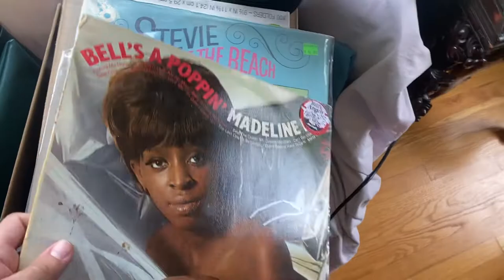Voice of Music Model 523: Solid State Table Top Stereo Phono in Maple Apothecary style chest, 1967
This beautiful unit was purchased at the 22 MARC. While these sensitive 40 ohm speakers were in fine shape, the amplifier got a standard testing and recap, and a complete changer rebuild. A very special coincidence was that the period-correct platter paper was available for it somewhere else at the meet!

Though far from a beefy portable, this unit marked a relaxing in the production at VM. It sounds loud enough when functioning to factory specifications, but the side-firing speakers are unusual. With this amp you are afforded a large range of tone at medium volumes. There are vents at the sides of the speaker enclosures to provide bass reflex with a closed lid.

Other models that shared this amp and general chassis layout are VM Table Topper Models: 521, 522, 526, and 527. Model 527 was set in a colonial style writing desk, which was VM’s best selling model ever, at a low price.